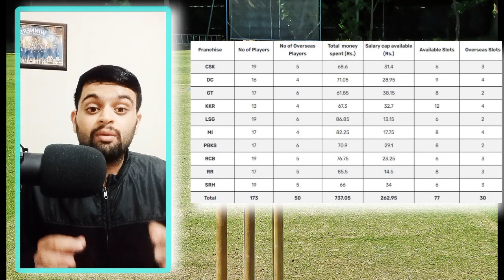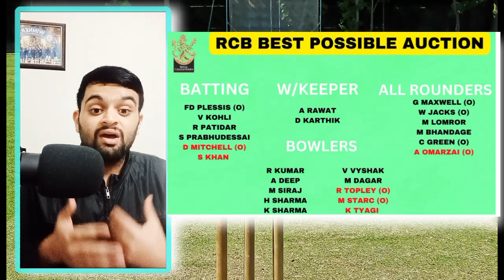💰RCB IPL AUCTION 2024 STRATEGY DISCUSSED [5 BEST PLAYERS] ✅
IPL Auction 2024 is just 5 days away & in this video, I discuss on 5 Players RCB must sign to win IPL 2024.

Today, I discuss the current squad RCB have retained after the end of IPL Trade Window.

I talk about the strength and weakness of RCB current squad and where they need to improve.

I provide my best possible RCB Squad that they should try to assemble at the IPL Auction 2024.

Do check out the video in full.